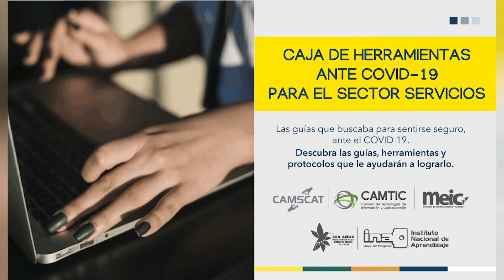Erupción del Volcán Rincón de la Vieja